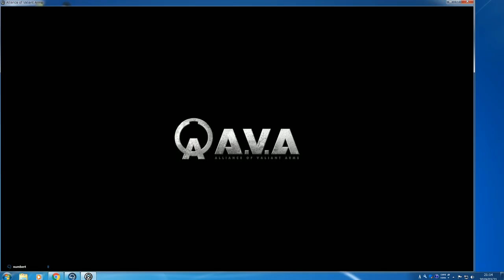クイックマッチ脱出 E-BOAT